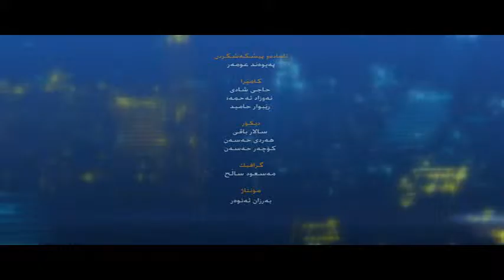دیداری‌ تایبه‌ت ... له‌ پێشوازی‌ ڕه‌مه‌زاندا